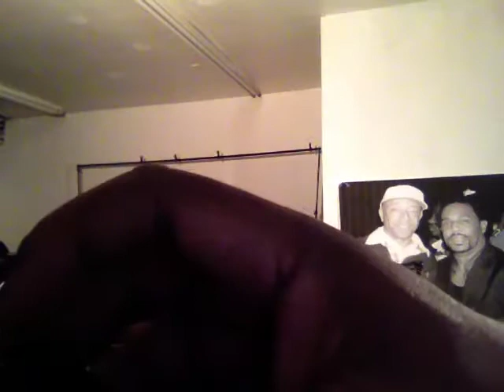Full Version of OG Sessions March 23 CEO Raw and Blakk Steel